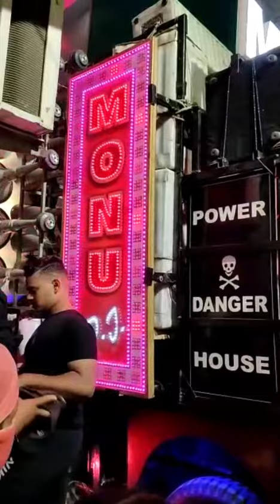Monu Dj पुलिया नंबर 9 माता विसर्जन में